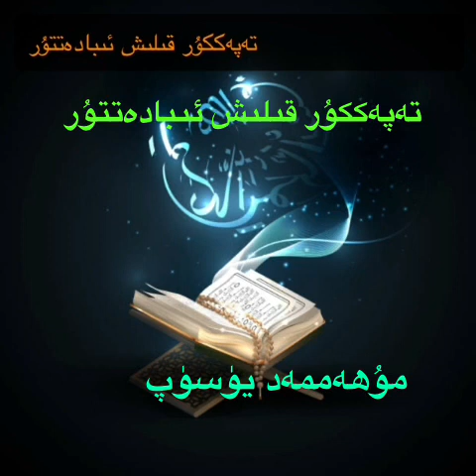تەپەككۇر قىلىش ئىبادەتتۇر ئاپتورى: مۇھەممەد يۈسۈپ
تەپەككۇر قىلىش ئىبادەتتۇر
ئاپتورى: مۇھەممەد يۈسۈپ